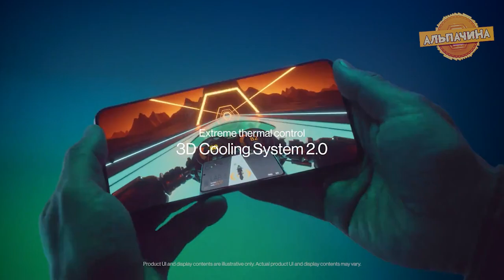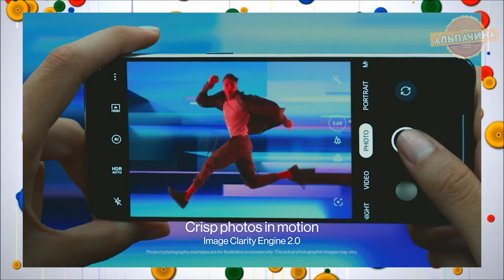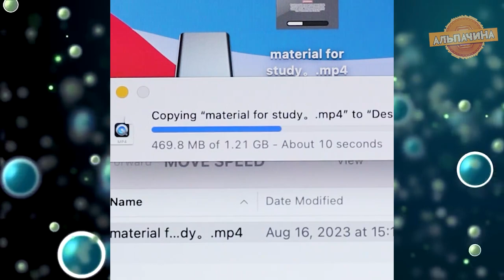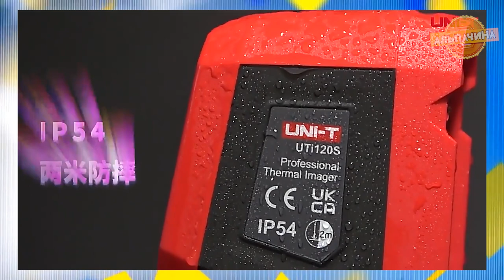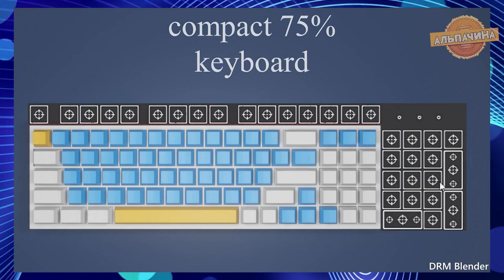15 ОЧЕНЬ КРУТЫХ ТОВАРОВ НА ЛЮБОЙ ВКУС с Алиэкспресс из Китая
1. Бризер в квартиру или дом

2. Dreame L10 ультра робот для домашнего пола

3. Lenovo LP5 беспроводные Bluetooth наушники

4. Смартфон - OnePlus 10T Global Version

5. Набор столовых приборов из нержавеющей стали, 24 шт.

6. USB-флеш-накопитель MOVESPEED 2 в 1,

7. LEFTSIDE сумка через плечо для женщин

8. JONR ED12 Беспроводной сухой и влажный пылесос

9. Винтажные настенные розетки в выключатели

10. Металлическая сборка «сделай сам»

11. Портативная рация

12. Инфракрасный Тепловизор

13. Беспроводной дверной звонок

14. Робот-пылесос для чистки окон с высоким всасыванием

15. Игровая механическая клавиатура RGB-подсветкой